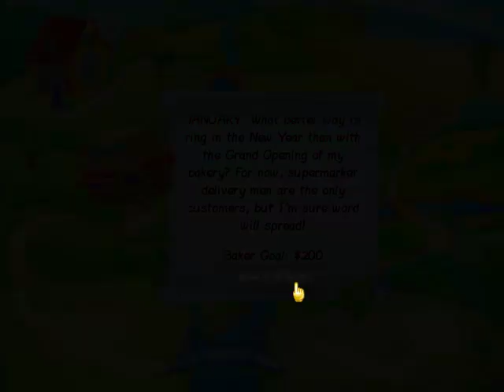Cake Mania - Home Kitchen January ~ March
I'm playing Cake Mania series for the first time, so the play can be a little bit dumb.